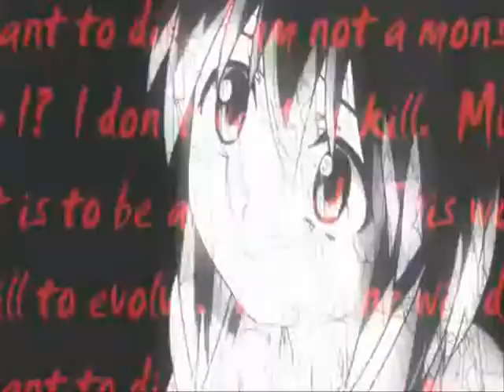Tragedy's innocence / Mistyfate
Melodic Detah Metal...
Mistyfate... tour ashes of silence sur america...